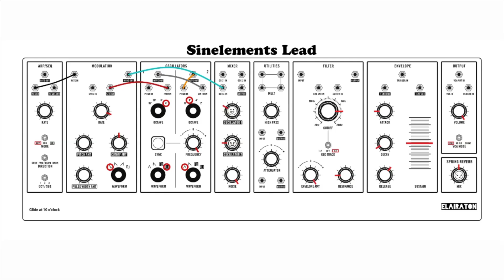Sinelements Lead - Moog Grandmother patch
Here’s a lead sound built around the Sine waveform from the LFO. So, first thing first, remember to tune it tweaking the RATE knob. With some glide and reverb this is the starting point of the patch. Main oscillators patching allows us to get noisy elements without the Noise knob (that’s busy with the LFO). Osc 2 is very noisy but Osc 1 preserves more musical characteristics and support the melodic function of the Sine lead.
Some weird patching for a weird lead, hope it helps. Enjoy!